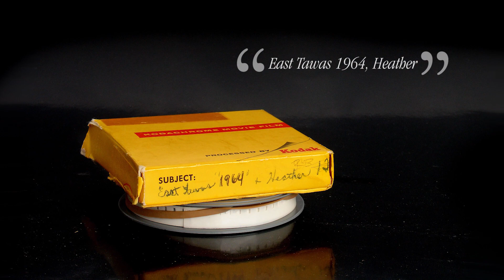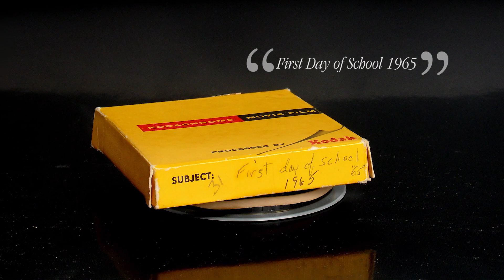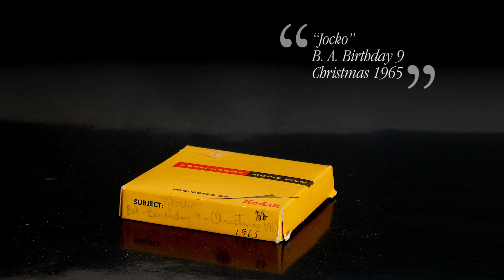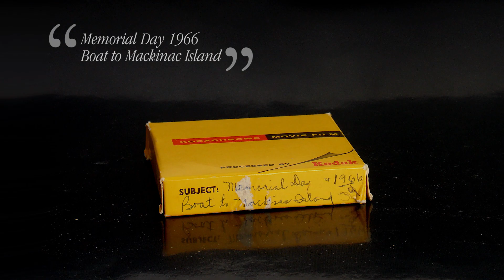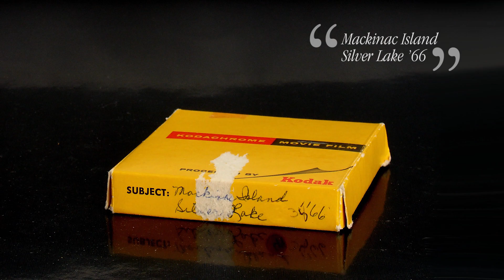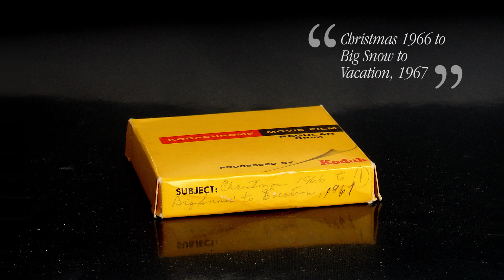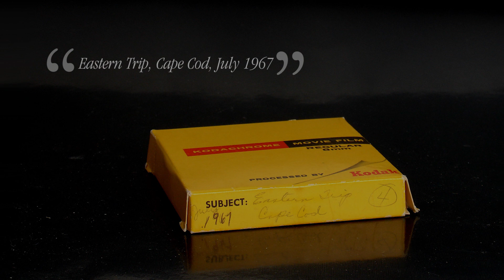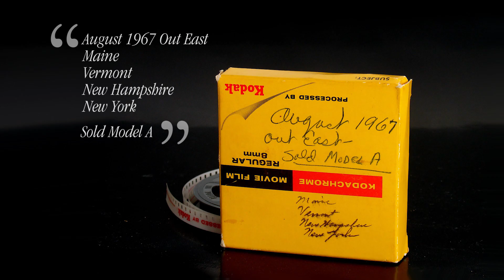1964-1967 Home Movies with narration - classichomemovies.com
00:14 “Spring 1964, Family, the front yard at Irwindale Drive”

House at 4851 Irwindale Drive, Pontiac (now Waterford), Michigan. Extended family filmed in front yard. This is mother’s side of the family, the Macdonalds. Cousin Tim Wangler exhibits yankee ingenuity by inventing “air guitar” in response to the then-current British Music Invasion. James (Uncle Jug, short for “Jughead”) Macdonald, Violet Macdonald Forrester, Mary Margaret Macdonald Wangler, Rhoda Macdonald Dundas, Elizabeth Macdonald Wrobbel, Mary McGarrity Macdonald (aka Nana, Nan, Mamie), Roderick Macdonald (aka Pa). The children/grandchildren: Beth Anne, Sally, Tracy, Dave, Jim, Jeff, Rick, Tim, Doug.

02:25

The family going in to dinner after church, Easter Sunday 1964.

02:50

Visiting the Grahams, Maceday Lake, Waterford Township. Blanche Graham, Gerry Graham, Gil Graham?

04:37 Calvary Baptist Church

Exterior of this church in summer of 1964 showing recent building and steeple additions. Located at 3750 Pontiac Lake Road, Waterford, Michigan. The “dad” referenced in these films is pastor of this church.

05:02 “East Tawas 1964 • Heather”

Playing and posing on the beach at East Tawas point. Rick, Janet Carr, Patty Carr, Carol Carr, Dolores Carr, Beth Anne, Dave. Back at the cottage on Tawas point, Beth Anne, Dad (Henry). Walking on the beach.

08:36

Heather Forrester, Dave, and Jim Wangler at Warren, Michigan house of Rhoda and Chet Dundas. Doug Wangler, Tracy Forrester, Beth Anne.

09:40 “Christmas 1964”

Christmas tree inside the new family room of Irwindale house. Mother shows painting by Goldie Banta. Rick, Dave, Beth Anne, play with their Christmas gifts. Fluffy (the cat). Mother knitting.

12:00

Poor quality footage at Irwindale house. Mother, Aunt Georgette, cousin Joel, Beth Anne. Cousin Mark, Rick, cousin Paul, Dave. Exterior: Beth Anne, Jane Scott.

14:12 “Vacation 1965”

Opens with scenes related to a parade for Daily Vacation Bible School. Rick on his decorated Sting Ray bicycle. The family’s 1930 Model A Ford is also decorated for the parade. Dad and Beth Anne in the Model A. The parade lineup of kids includes Rick and ahead of him appears to be Mike Younger who later co-founded the singing group “The Gospel Enterprise” with Rick.

15:41

Nan (our grandmother on our mother’s side, Mary McGarrity) in Lake Huron at the beach at East Tawas point, cousin Ruth, Rick, Beth Anne. Back at the Waterford house on Irwindale Rick is seen in the garage with the Model A being prepared for painting.

16:55

Camping at Silver Lake, Michigan. Bicycle built for two. Rick, Dave, Beth Anne. Mother protecting the hair. The dunes.

18:38 “First day of school • 1965”

Continues the previous reel of Michigan camping with campgrounds at Metamora, Otsego, and/or Higgins Lake. Camping with the Wanglers, Uncle George, Auntie Maggie, Jim, Tim, and Doug.

20:52

First day of school, 1965. Dave walks to Waterford Township High School (class of 1968), Rick heads for bus stop to be taken to John D. Pierce Junior High School. Beth Anne walks to Della Lutes Elementary School with friends Jane Scott, Joanie Higginbotham, and Laura Higginbotham. A 1958 “interim” Chevrolet.

22:25

Beth Anne, Rick, Dave, and Dad in the back yard.

23:02 “‘Jocko’ • B.A. Birthday (9) • Christmas 1965”

Beth Anne’s 9th birthday lunch with Joanie Higginbotham, Jane Scott, and Laura Higginbotham.

23:35

Halloween party at the church. All kids in “disguise” so unfortunately hard to identify. Debbie Nelson, Gerry Graham. Nan has Beth Anne’s birthday cake, fitted out with trick candles that re-light themselves. Laura Higginbotham.

25:35

Christmas tree in the family room at Irwindale house. The new dog, Jocko. Christmas Eve with Rick, Dave, Beth Anne, cousins Paul, Ruth, Joel, and Mark, Uncle Harry (dad’s twin brother), Aunt Georgette, mother. If those cousin’s names sound like they are straight out of the Bible, they are. I (Rick) was the first cousin on either side of the family not be named after a Bible figure (I was named after a character on a soap opera, a radio soap opera).

27:21

The Christmas tree again, but this time it’s Christmas morning and the tree is all ready for the kids to descend upon it. The dog gets there first.

27:53 “Christmas 1965 • Y.P. Banquet 1-66 • Memorial Day 1966”

The Christmas tree again, the presents up close.

28:20

The Macdonald side of the family.

29:07

Beth Anne in her new ballerina outfit.

30:15

A “Young People’s” banquet at Calvary Baptist Church. Donna Branch, Susan Harrell, Peggy Harrell, Bob Taylor, Art Kilmer, Randy Reith, Linda Sangster, Linda Barrie, Dave Galloway, Barbara King, Nancy Ross, Billy Walker, Bill & Phyllis Putty, Ruth Jackson (one half of the notorious singing duet Al & Ruth Jackson), mother, a singing quartet, Skip Torok, Gary Pullins. Mrs. Laidler and Maybelle Evans.